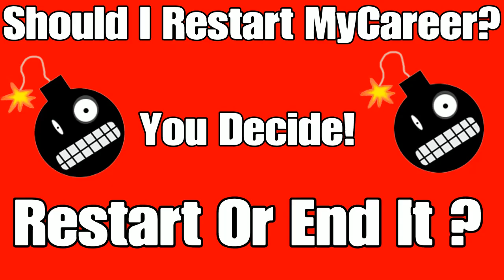SHOULD I RESTART THE SERIES???|ep.60|WWE 2K17 MyCareer Mode / Discussion